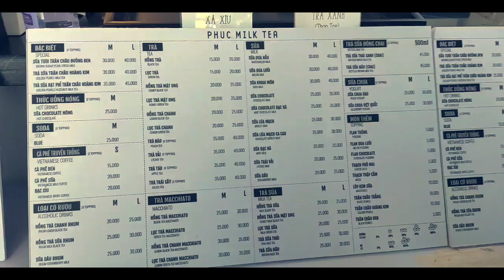TinTalk 02 - Sa Đéc ăn sáng ở đâu ta??? Hủ tiếu, cơm tấm, bánh tằm bì ngon và rẻ nhất Đông Nam Á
Những quán ăn trong clip:
   - Hủ tiếu bà Sẩm
   - Cơm tấm Sa Đéc ( Cơm tấm cty du lịch)
   - Bánh tằm bì chú Dũng
   - Phúc trà sữa ( since 1999)